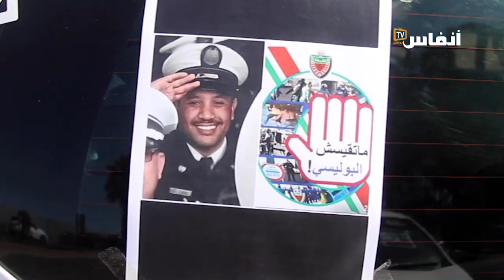صديق الشرطي المقتول: أطالب بإعدام القتلة أمام الملأ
طالب صديق الشرطي المقتول بمدينة الرحمة بإعدام  القتلة امام الملأ. وفي هذا الفيديو ستتعرف على تفاصيل تصريح صديق الشرطي